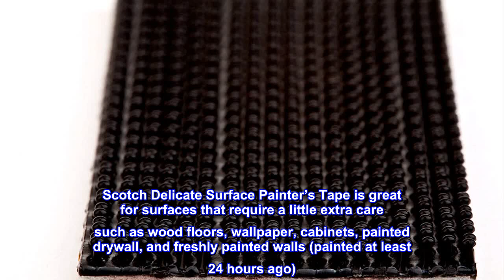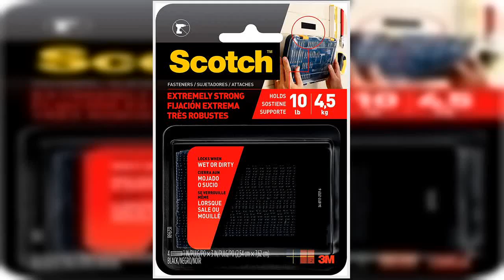Great product - Scotch Extreme Interlocking Fasteners, 1 in x 3 in, 2 Sets, Black, Holds up to 10 l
Great product -  Scotch Extreme Interlocking Fasteners, 1 in x 3 in, 2 Sets, Black, Holds up to 10 lbs

Delivers a powerful bond on contact
Holds up to 10 lbs (1 set holds 2 lbs.)
Lasts up to 1000 closures
Weather, dirt and UV resistant
Easy-to-apply design with no mess or tools
Ideal for use on varnished/sealed surfaces, wood, bare metal, drywall, plastic and more
Intended for indoor and outdoor use
Scotch Delicate Surface Painter’s Tape is great for surfaces that require a little extra care such as wood floors, wallpaper, cabinets, painted drywall, and freshly painted walls (painted at least 24 hours ago). This delicate surface tape with gentle adhesive can stay on surfaces for up to 60 days and then removes easily without leaving any sticky residue behind. This tape features Edge-Lock Technology that seals out paint to deliver sharp paint lines and clean removal for your more sensitive projects, including accent walls, decorative stripes and patterns. Whether you're protecting your hardwood floors from paint splatter or going all out with a decorative mural, rely on Scotch Delicate Surface Painter's Tape for a professional look that's easy on your surfaces.

Love these heavy duty velcro strips.
These really work! I bought them for outside attachment of things outside my house they hold up well in the MN climate. Very pleased with purchase worth every dime as they work!